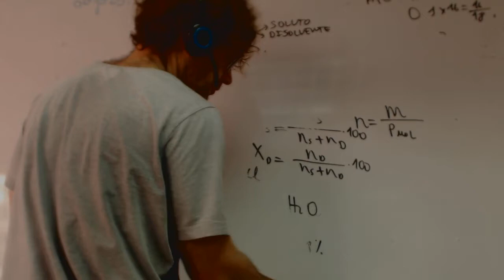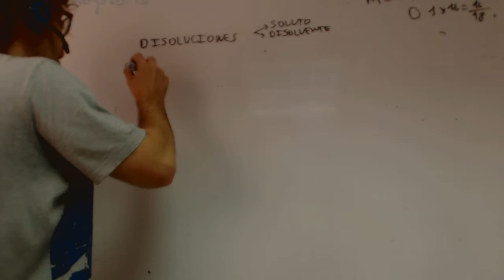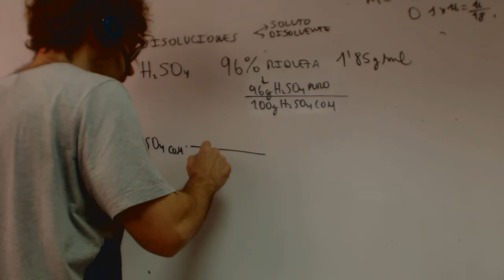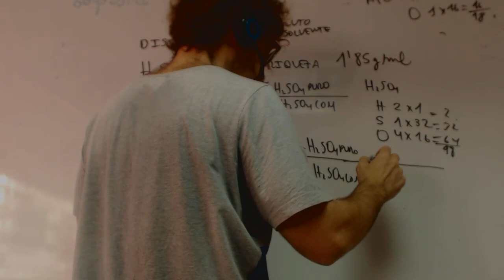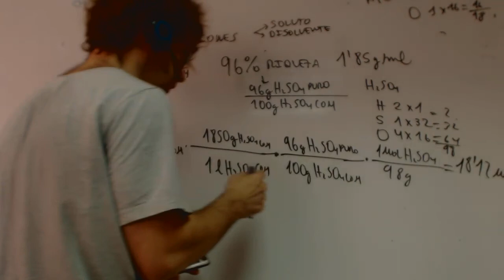El problema tipico de las disoluciones Quimica 1 Bachillerato Academia Usero Estepona